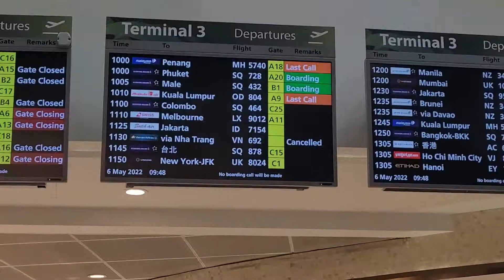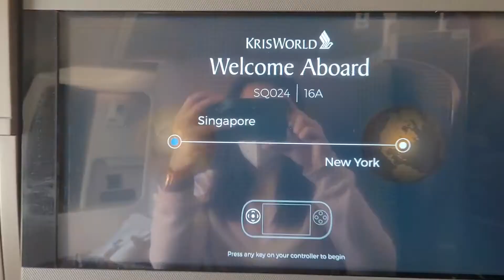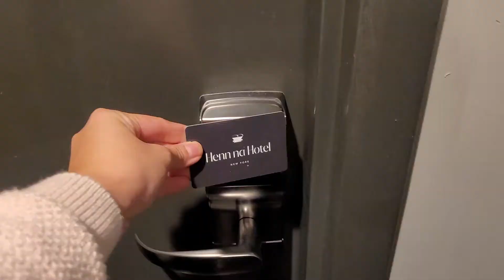NYC | Business Class & Best Affordable Hotel in NYC!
I AM EXCITED TO HAVE TRAVEL VLOGS AGAIN!!!

As you can see from my last travel vlog (before the pandemic), the furthest I've ever travelled to was probably Japan/Korea...

✈️ to...USA - my itinerary includes NYC, Miami and Los Angeles!

Welcome to Part 1 of Emma Travels to USA!

What to expect:
- My first time experiencing BusinessClass on SIA (I was super blessed to get these seats for my work trip because I had to get refundable tickets due to my visa not being approved until the very last week of travelling to USA)🙏🏻
- A quick tour of Henn Na New York (I HIGHLY recommend staying at this hotel if you're in NYC - budget friendly too! I booked my hotel on Agoda)
- Joe's Pizza; unfortunately, overrated and was a long line! Somebody said to try Artichoke Pizza instead
- It was a long day and I didn't film much

But tell us - what was your highlight in NYC and what are the must dos in the comment section below!!

P.s. Vlogs are recorded with the DJIOsmoAction​​ Camera and Samsung S20FE.